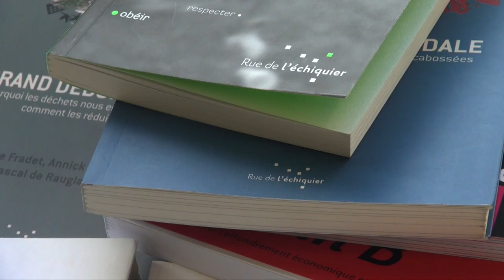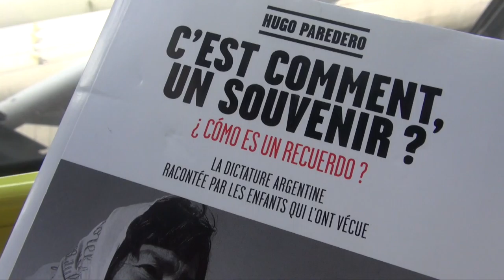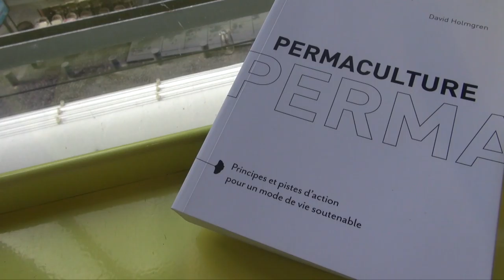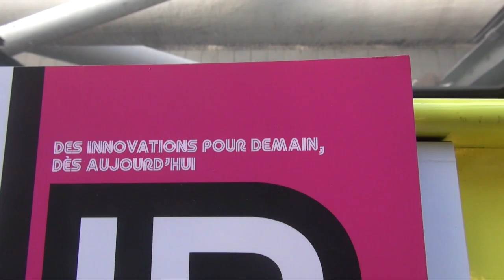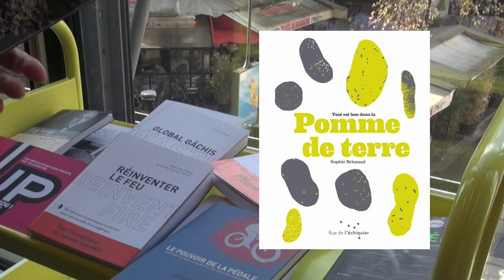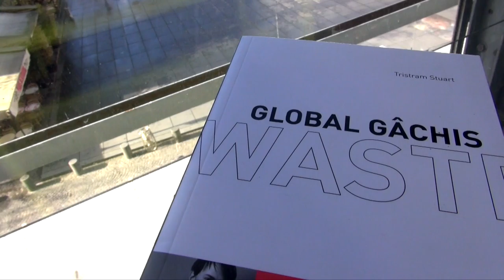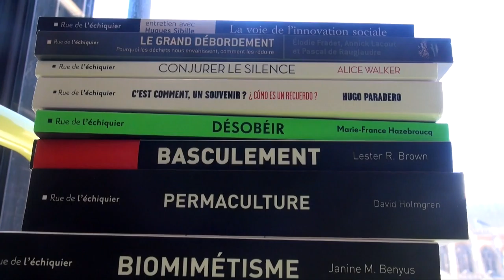Les Paroles de la Révolte : Éditions Rue de l'échiquier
Les éditions Rue de l’échiquier ont été créées en mai 2008 par Thomas Bout et Anne Fitamant Peter. Nous proposons des livres d’entretiens ou de vulgarisation pour rendre compte de la pensée et de l’action des hommes et des femmes de notre temps dans des domaines comme l’économie sociale et solidaire, le développement durable, l’écologie et la philosophie.